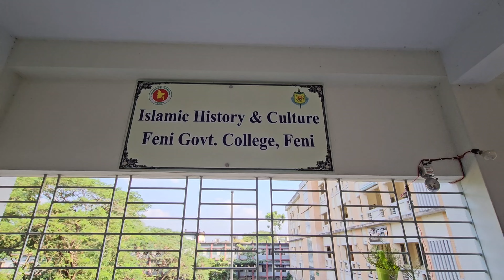They're My Friends!!! ❤️ | Tech Su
This video I'm create in my College. when I'm meet my friends.they're moment is very happy.